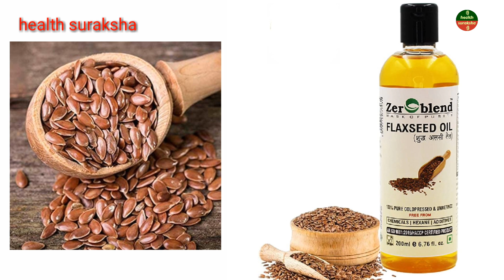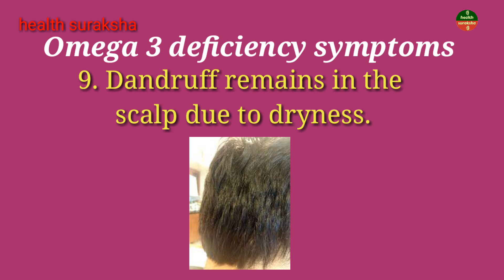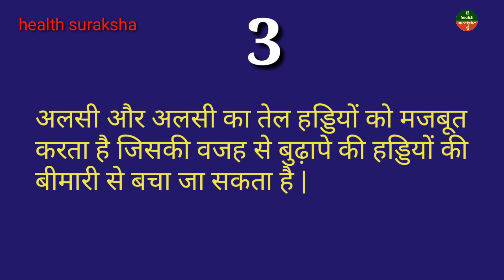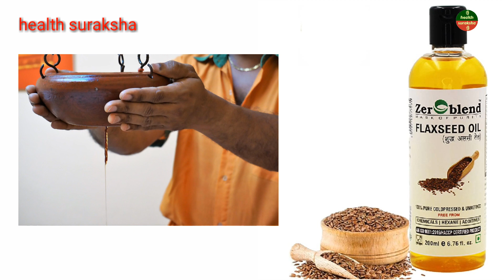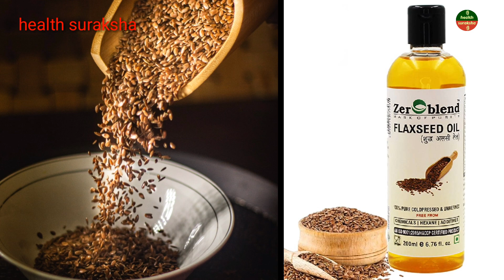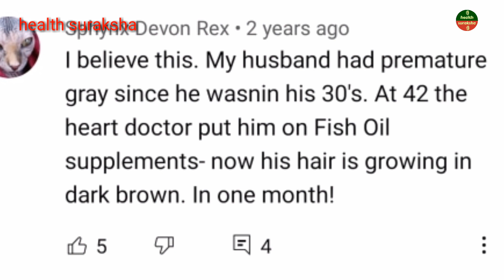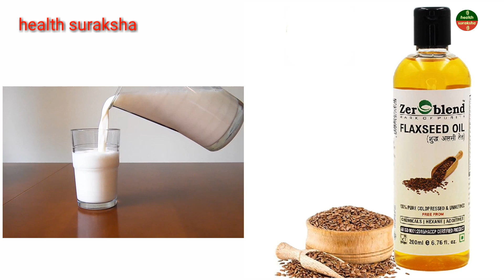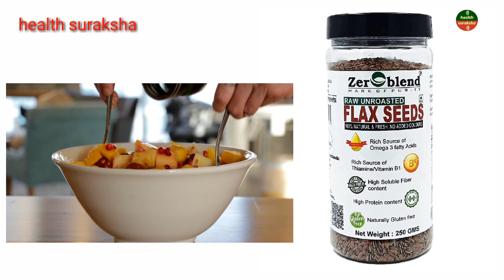Flaxseed Oil Se Safed Baal Kale Karne Ka Tarika | Benefits, Uses and Side Effects of Flax Seed Oil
Flaxseed oil is a great vegetarian source of omega 3 fatty acids for your diet. It maintains the ageing process of the body. Flaxseed oil contains 60 percent omega 3 fatty acids. Flaxseed oil helps improve heart health. The vitamin E in flaxseed oil helps to treat hair loss and stimulate new hair growth.

Buy link 👇

1. Zeroblend Kalonji oil

2. Zeroblend Gulkand

3. Zeroblend Almond oil

4. Zeroblend walnut oil

5. Zeroblend virgin coconut oil

6. Zeroblend Flax seed oil

7. Zeroblend white sesame oil

8. Zeroblend groundnut oil

9. Zeroblend Pumpkin seeds

10. Zeroblend Himalayan garlic

11. Bharat honey

Do not forget to watch all the videos from playlist about Reverse grey hair success stories, link is given below 👇

Hi guys,

In this video I have shared benefits, uses and side effects of flaxseeds and flaxseed oil.

health suraksha
healthsuraksha